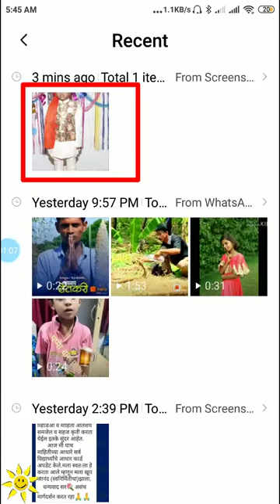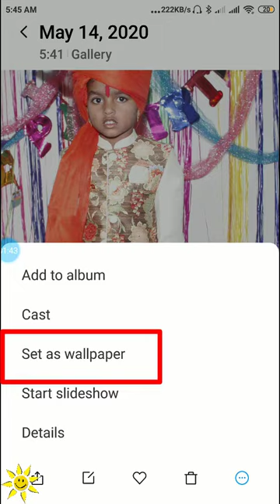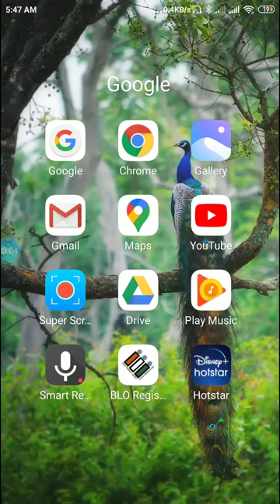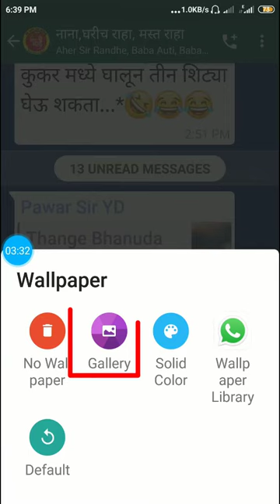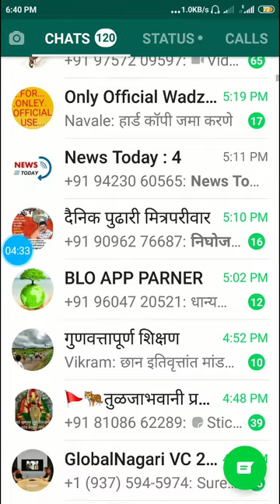How to change Home screen and Lock Screen Wallpaper and also change WhatsApp chat Wallpaper enjoy.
या व्हिडिओ मध्ये आपण आपल्या फोनमधील wallpaper कसे बदलावे हे समजून घेणार आहोत.

KineMaster Part 1 Tutorial How to make Photo Video easily with Notes How to make Photo Video

KineMaster Part 3 Tutorial व्हिडीओला आकर्षक टायटल कसे द्यावे How to take a titling in KineMaster App

How to Scan easily by CamScanner सोप्या पद्धतीने डॉक्युमेंट स्कॅन करून त्याच PDF किवा फोटो बनवा.

WhatsApp पासून डोळ्यांची काळजी Enable Dark Theme on WhatsApp Care eyes from Dark Theme in WhatsApp